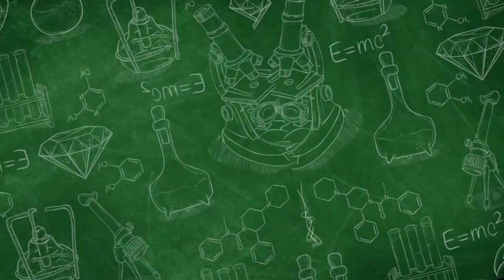BUND, KENALI BATASAN ANAK MAIN GADGETS